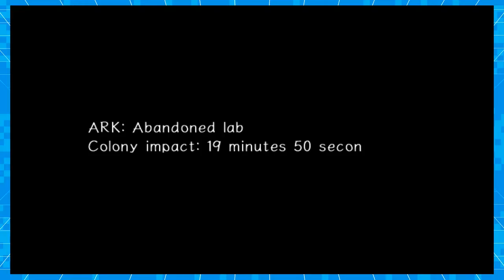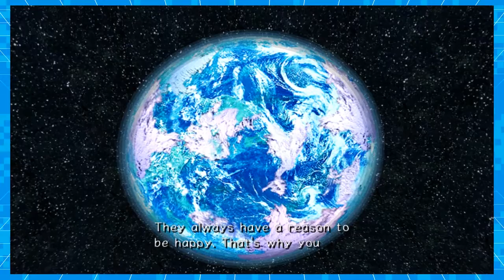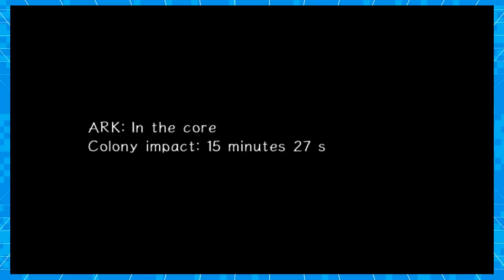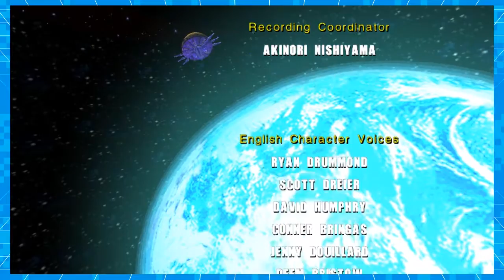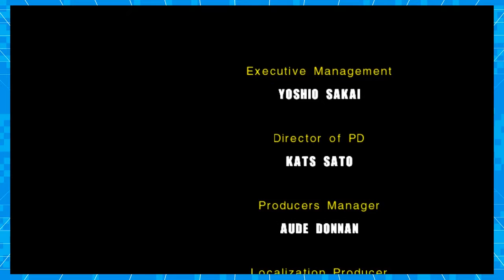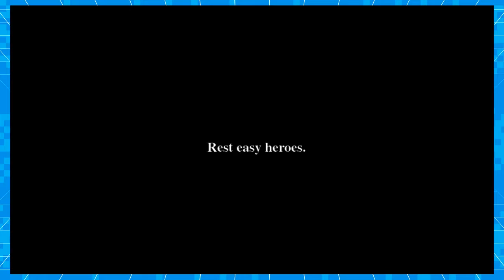Sonic Adventure 2 Battle - Live and Learn! - Part 21 - FINALE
Hanging on the edge of tomorrow!
Welcome to our let's play of Sonic Adventure 2 Battle! This game is available on the Sega Dreamcast, Nintendo Gamecube and Steam! We will be playing on the steam version. In this episode we finish our adventure in the final story! Will we be able to stop the  space colony ARK from destroying earth? Watch to find out!